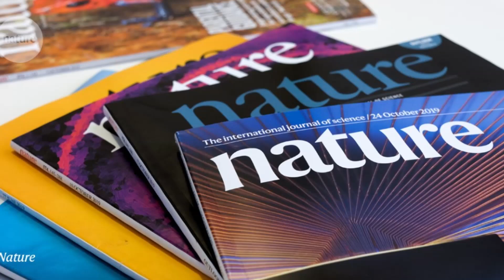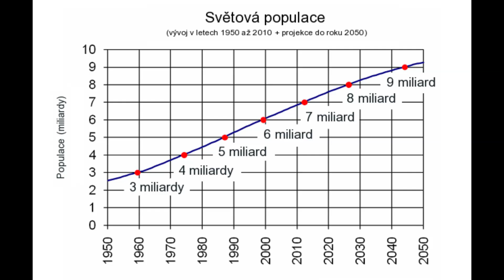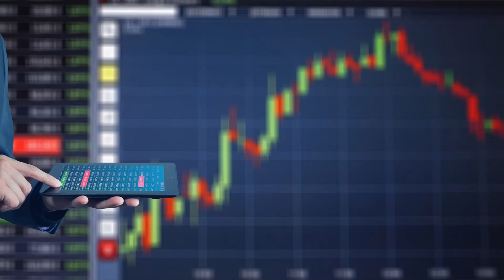Kdy přijde Konec Lidstva ???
Jednou z Geeových knih je i A (Very) Short History of Life on Earth, tedy (Velmi) krátká historie života na Zemi, která letos získala cenu Royal Society Science Books Prize. V této knize vypráví paleontolog příběh o původu, který bychom měli znát všichni. Upozorňuje právě na to, jak malou tečkou ve vesmíru naše Země je.
Paleontolog se snaží upozornit na to, že klima, životní prostředí a příroda vždy převládaly, zatímco druhy mizely, vymíraly nebo se doslova vypařily jako dinosauři.

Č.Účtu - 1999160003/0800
IBAN : CZ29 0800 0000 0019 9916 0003
BIC : GIBACZPX